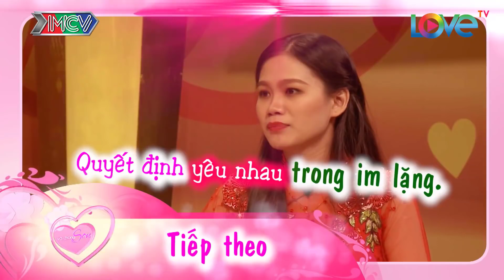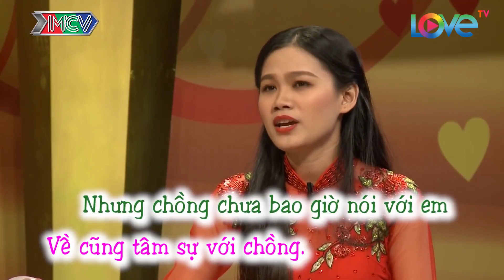HỒNG VÂN Giận Tím Người Khi Nghe Cô Gái Để Chồng Đang CAO HỨNG thì Tự Nhiên LĂN ĐÙNG RA NGỦ| VCS 59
"KÊNH GIẢI TRÍ NGƯỜI VIỆT Ở HẢI NGOẠI là thiên đường giải trí với các chương trình truyền hình thực tế, talkshow hài hước, các phim sitcom - tình huống hài vui nhộn để mang đến những tiếng cười giải trí sau giờ làm việc, học tập căng thẳng.

KÊNH GIẢI TRÍ NGƯỜI VIỆT Ở HẢI NGOẠI cập nhật nhanh chóng và chính xác các chương trình truyền hình do MCV Corporation sản xuất, được MCV Network trực thuộc MCV Group bảo vệ bản quyền, quản lý, vận hành và khai thác nội dung.
👉 Playlist hội tụ đủ chương trình hấp dẫn, mang nhiều cung bậc cảm xúc của cộng đồng LGBT